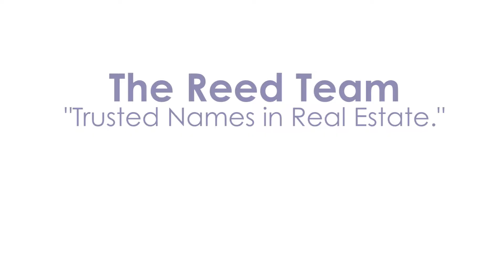HOT NEW SAN CLEMENTE LISTING - 12 CORTE DE VEGA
3BR / 3BA - OFFERED FOR ONLY $849,500
Incredible Talega Gallery 55+ Community

As you approach the entry door you immediately take notice of the high-end finishes that grace this impeccable home.  A stone walkway presents your custom leaded glass door at the entryway.  Flooded with light from the glass side panels, your foyer sparkles enhancing the natural wood laminate that leads from entry through the interior.  In your sitting room the windows are veiled with plantation shutters, wide baseboards and crown molding that complements the neutral space.  Past the hallway and through a wide doorway you enter into the kitchen which is blended perfectly with the dining area and family room.  The kitchen is expertly upgraded with all new Quartz counter tops, Quartz backsplash with modern tile inlay, under cabinet lighting, KitchenAid refrigerator, Whirlpool self-cleaning oven, 4-burner gas range and Kenmore Elite dishwasher.  Gaze across the center island into your dining space aligned perfectly for casual dining or entertaining with its custom built-in and lighted cabinetry that can easily double as a second serving station.  Finished with a wood mantle and over-mounted Sony Vizio big screen - the warming stone-front fireplace puts the cherry on the cake in this perfectly rounded space.  Next, as you enter into the main floor master suite with recessed lighting and textured wallpaper you are instantly drawn to the the completely renovated en-suite which includes his and her sinks, marble counter-tops and tiled flooring, a HUGE glass enclosed stall shower with seat and dual showerheads and lastly a walk-in closet with mirrored doors.  The first floor is complete with a guest bedroom and upgraded FULL bath, laundry room with folding counter and access to the attached 2-car garage.  Taking to the stairs, you enter into an amazing loft which has so many uses.  A full bathroom is shared with the attached office which has a built-in wrap-around desk and cabinetry PLUS an additional built-in island desk.  Unbelievable views of the canyon from the rear yard where you are surrounded by the beauty of nature and the harmonious landscaping and custom sitting areas and hardscape.  Remodeled in 2016, the owners did not miss a beat with all new finishes in the bathrooms, new interior paint, new flooring, wood shutters, custom crown molding, wide baseboards throughout and much more!  This community has everything that you can want for an active lifestyle, sports courts, pools, clubhouses and MORE and the home offers plenty of room for downtime and relaxation!  Do not miss this opportunity.